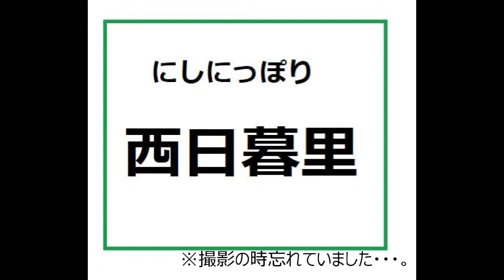山手線の駅名の読み方［後半］（山手線的車站名稱用日語怎麼念呢？）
【日本語】
山手線(やまのてせん)の駅(えき)の名前(なまえ)の読み方(よみかた)の後半(こうはん）です！

【中文的繁體字】
這次介紹一下在日本東京山手線的車站名字。

【中文的简体字】
这次介绍一下在日本东京山手线车站的名字。

山手線の駅名の読み方[前半]（山手線的車站名稱用日語怎麼念呢？）

＊日本人の方へ＊
このYouTubeチャンネルは日本語学習者が日本語の聴解能力を向上させることができるよう、日本語教師として少しでも役に立てないかと考え動画を作成しております。
日本語学習者が聞き取りやすいようゆっくり話し、語彙も難しいものを避けています。それを御承知の上でご覧いただければ幸いです。
最後までお時間をいただき、ありがとうございました。

--Chinese language---
（简体字）
大家好！我是 あかね(日本人）。我是日语老师。一起学习日语吧。
我在大学学了北京话，所以会讲一点儿!

（繁體字）
大家好！我是あかね（日本人）。我是日語老師。一起學習日語吧。
我在大學學了普通話，所以會講一點點喔。

---Japanese language---
みなさん、こんにちは。私の名前はあかねです。（日本人です）
日本語の先生をしています。
中国語が少しだけ話せます。一緒に日本語を勉強しましょう☆

---English---
Welcome to Akane’s Japanese lessons.
Hi, I'm Akane. I'm Japanese and I'm a Japanese language teacher.
When I was a student, I studied Chinese. So I can speak Chinese a little.
Let's study Japanese language!